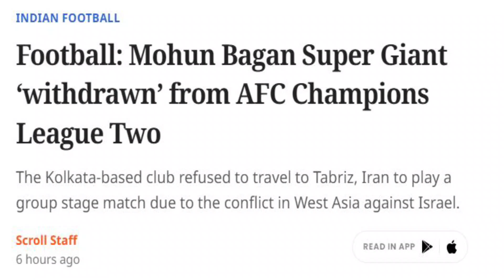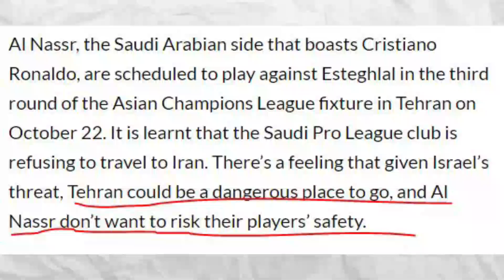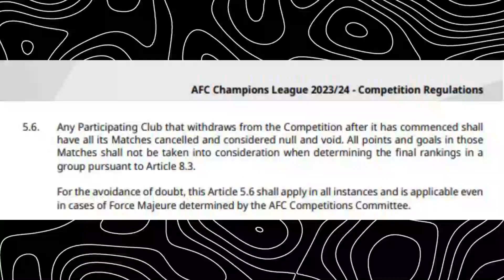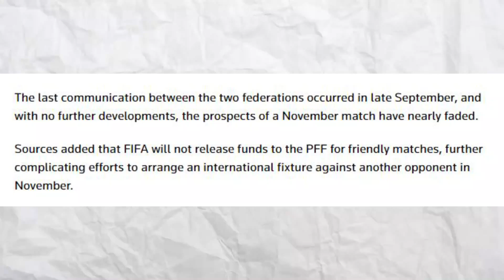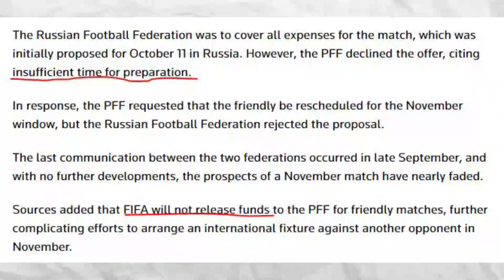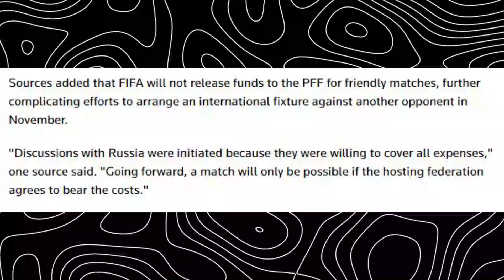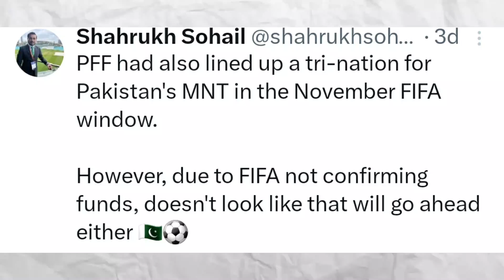MOHUN BAGAN ELIMINATED FROM AFC CHAMPIONS LEAGUE | WHY PAKISTAN DID NOT PLAY AGAINST RUSSIA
Mohun Bagan has been eliminated from the AFC Champions League Two because they did not travel to Iran. Why the Pakistan Football Federation failed to organize friendlies with Russia in October.